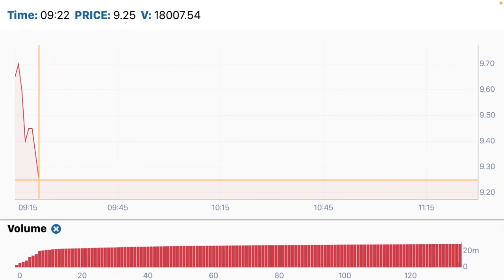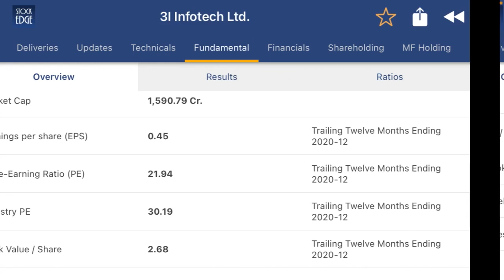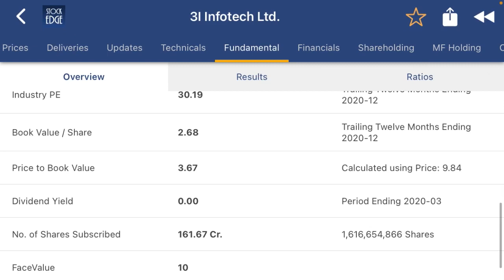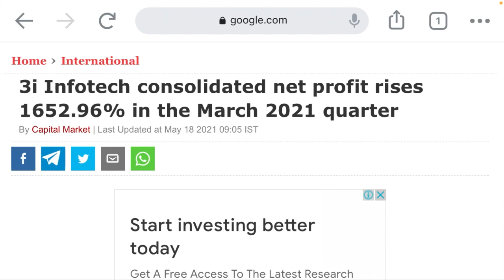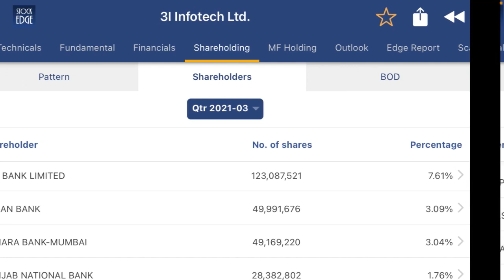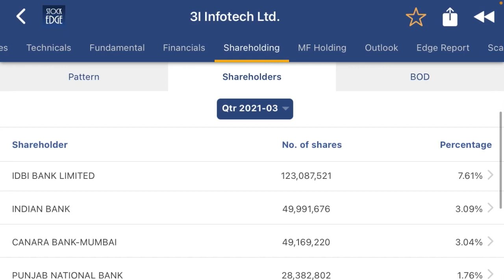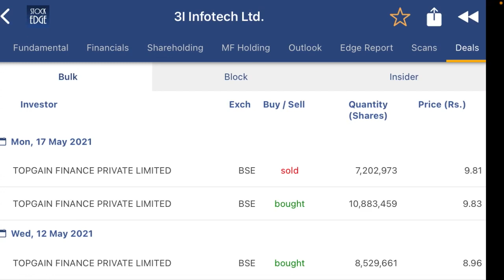3i infotech share analysis| आज 5% गिर गया stock क्यू? जबकि दो बड़ी ख़बरें। कुछ गड़बड़ है ?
3i infotech is a Indian it sector company. The company is promoted by Indian psu banks but the company established by icici bank.